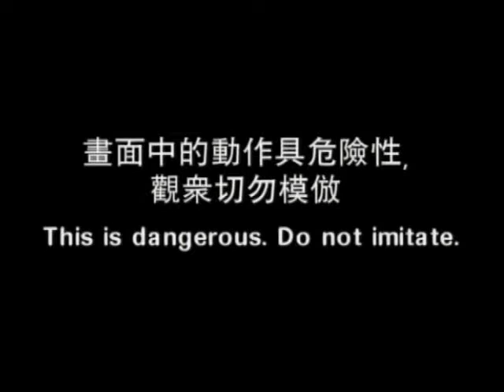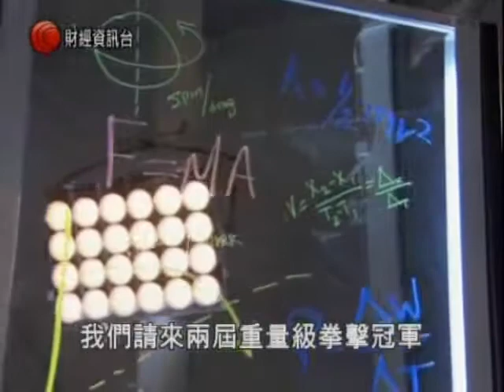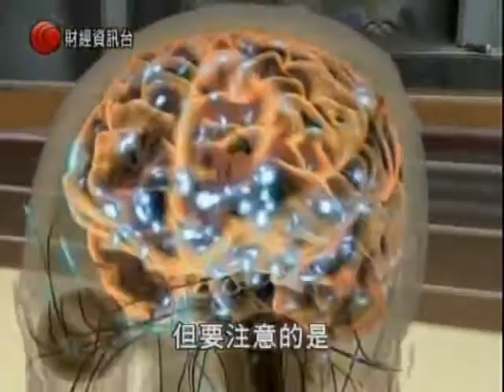運動本色 - 運動員出賽前是否需要禁慾?(258)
運動本色 - 運動員出賽前是否需要禁慾?